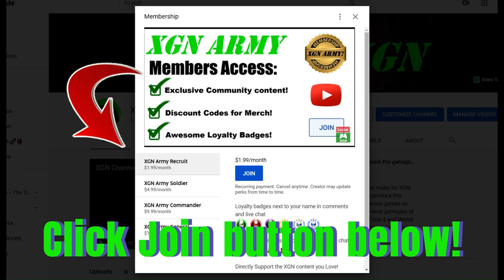MK1 how to unlock Wedding Scorpion and Empress Mileena skins!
How to unlock Wedding Scorpion and Empress Mileena skins in Mortal Kombat 1 on XSX. You need to have Pre-ordered the Khaos Reigns expansion DLC, this is how I have these new Khaos Reigns story themed skins for Scorpion and Mileena.
Will these skins be available to get later on, it says these are available to buy in the MK premium store. Once you unlock them, find these skins and gear in the MK1 fighter customization area.

If you do own Khaos Reigns, but you don't have these new skins unlocked: make sure to update your game, then check your inventory for fighters and kameos (as shown in video). If they still are not unlocked, go to the Xbox store, search MK1 add-ons and install them from there.